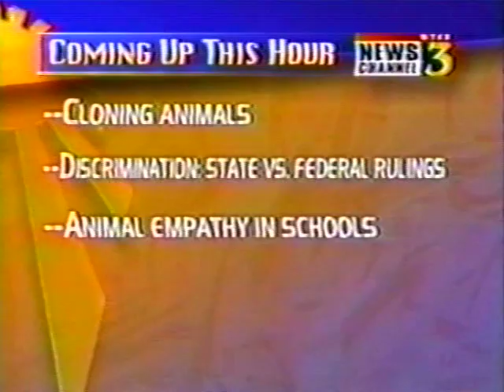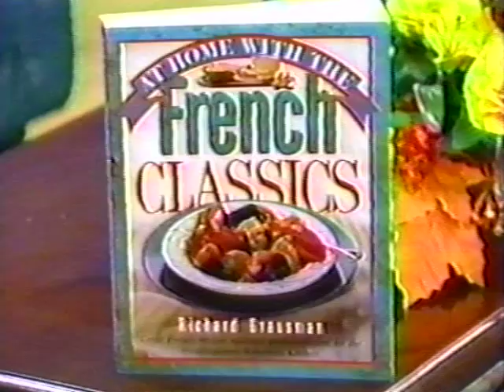1997 C CAP Competition Virginia Beach WTKR:WBTV:WTKR:CNC:WVEC:ABC